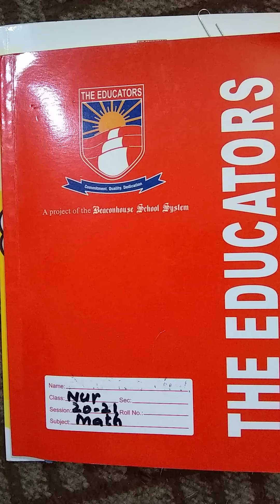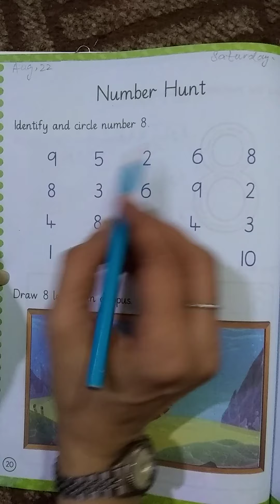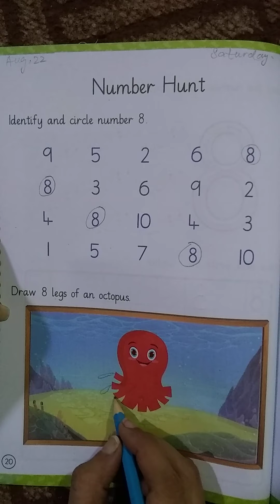Math Formation and Recognition of Number 8 Class Nursery